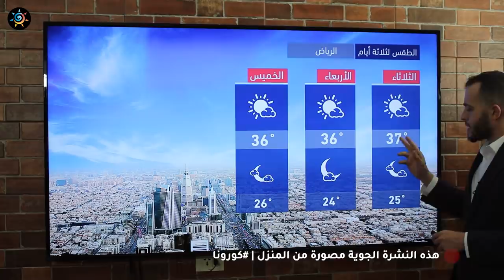طقس العرب - السعودية | النشرة الجوية الرئيسية | الإثنين 2020/5/11